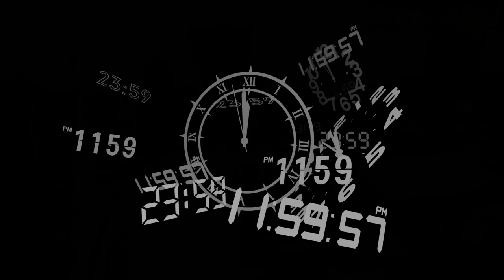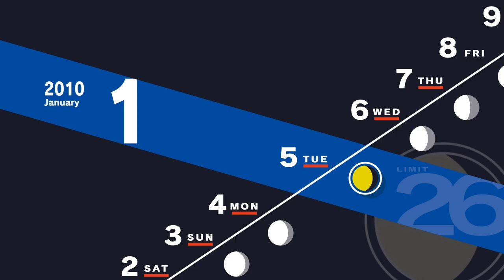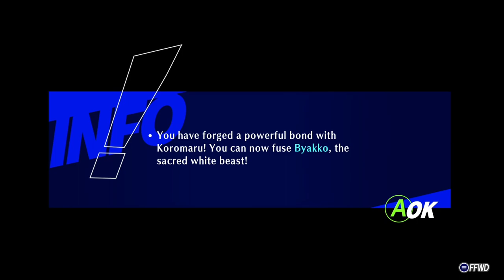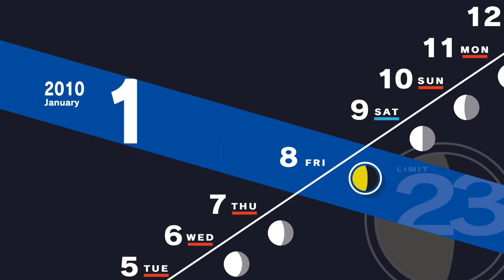Persona 3 Reload - Part 19: To not have to give up anything to experience this again is wonderful.